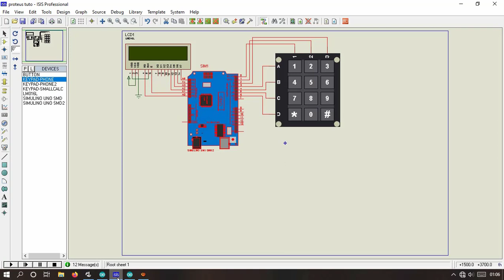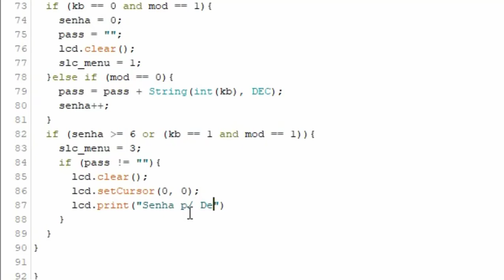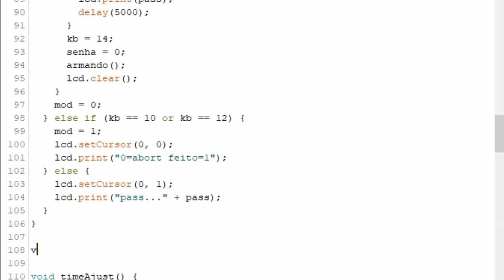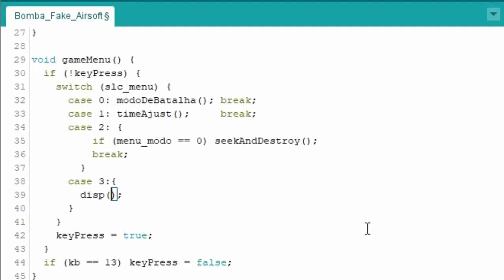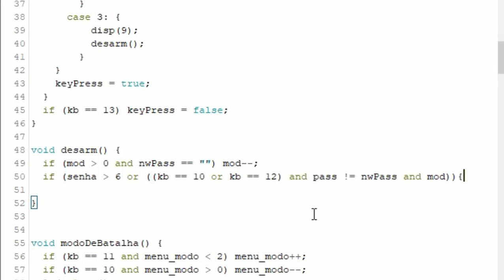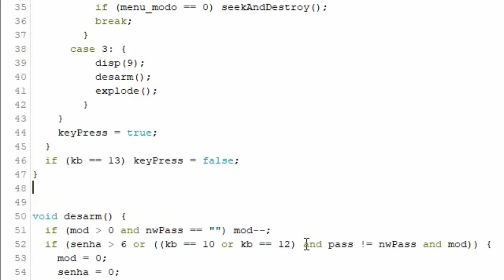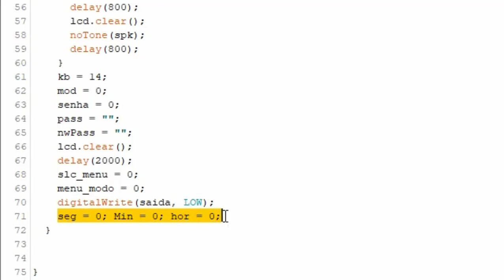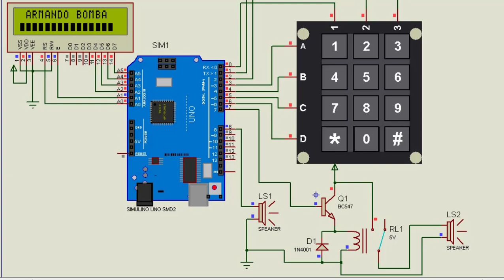Bomba Fake Airsoft Paint Ball Arduino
Função para Teclado Arduino
Construção da bomba FAKE para jogos de paintball e airsoft,  Como fazer uma BOMBA RELOGIO FAKE para Airsoft / Paintball - Parte 1, Airsoft - Fake Bomb - Arduino